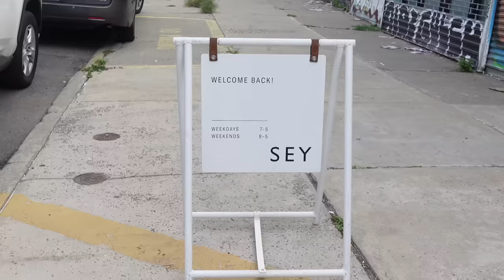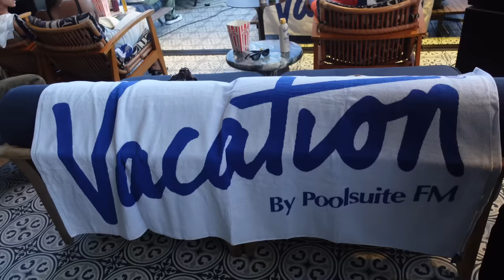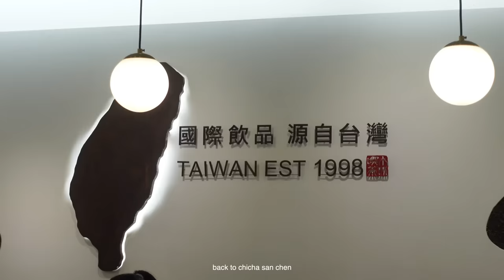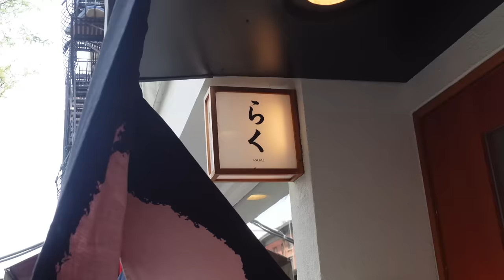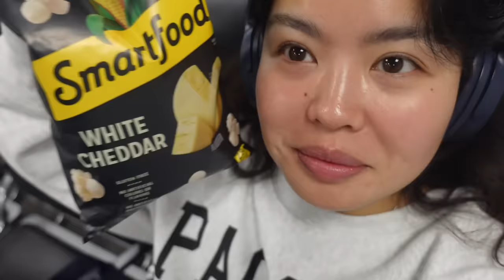life in nyc | influencer events, new cafe, back to sf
hi my cuties ! I am very late this week because being home in sf just brings out the lazy girl in me haha

thank you for your patience and I hope you love this video ~ it's filled with my favorite people and some of my favorite events I've ever been too

now that I'm home, I have some exciting videos planned ( ◡̀_◡́)ᕤ